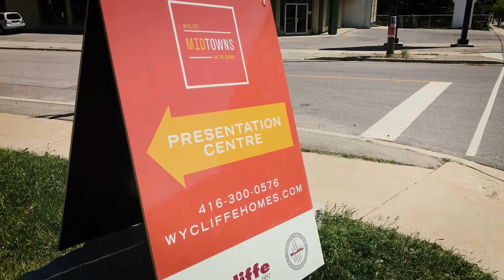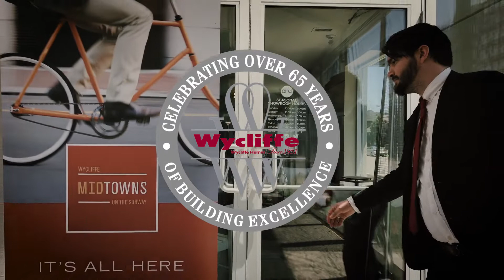Wycliffe: Midtown On the Subway